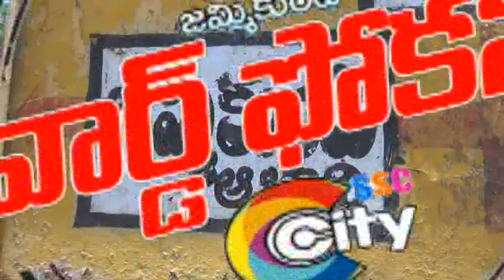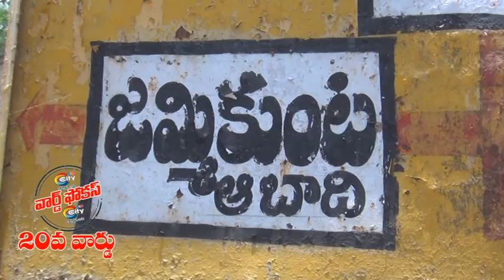Word Focus SSCCITY Channel JMKT